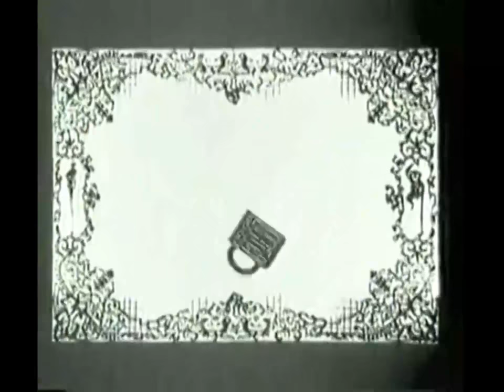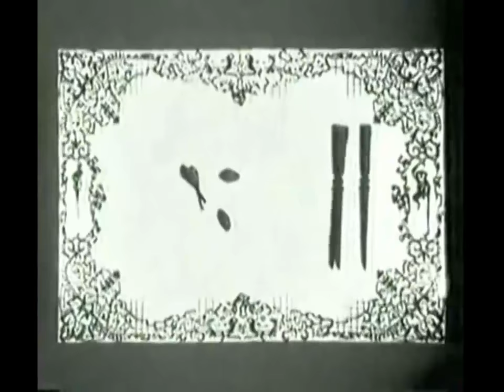Les ombres chinoises 1908 Sombras chinescas - Silent Short Film - Segundo de Chomón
Dos sombrillas dan vueltas en el centro de un pórtico. Se trata de dos mujeres vestidas de japonesas que, con ayuda de sus sirvientes, instalan una pantalla que ocupa pronto todo el cuadro de la imagen. Entonces da comienzo el espectáculo animado de las sombras chinescas. Objetos y personajes diversos aparecen, se transforman: un elefante, unas pinzas para azúcar, un payaso... Para este cortometraje, Segundo de Chomón recurrió a su esposa, Julienne Mathieu, quien interpreta el papel de una de las presentadoras japonesas.

Les Ombres chinoises est un film muet français réalisé par Segundo de Chomón et sorti en 1908.

Segundo Víctor Aurelio Chomón y Ruiz, conocido como Segundo de Chomón (Teruel, 17 de octubre de 1871-París, 2 de mayo de 1929), fue un cineasta español.

Destacó como director pionero del cine mudo y técnico de trucajes en películas como Cabiria (1914), de Giovanni Pastrone —conocido por su seudónimo Piero Fosco—, o Napoleón (1927), de Abel Gance.

Frecuentemente comparado con Méliès, por su gran calidad técnica y creatividad fue considerado uno de los grandes hombres del cine de su tiempo, siendo contratado por las más importantes empresas cinematográficas de la época, como la Pathé Frères o la Itala Films.

Pathé o Pathé Frères es el nombre de varias empresas francesas dedicadas a la industria del cine y discos fonográficos, fundadas y originalmente dirigidas por los hermanos Pathé de Francia.

Crecemos contigo